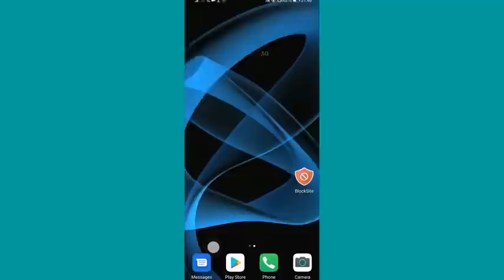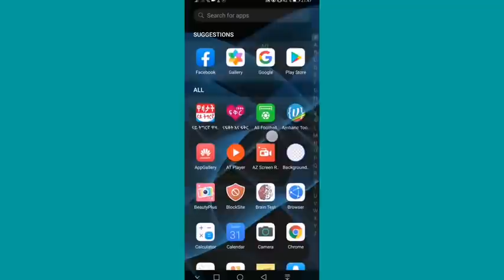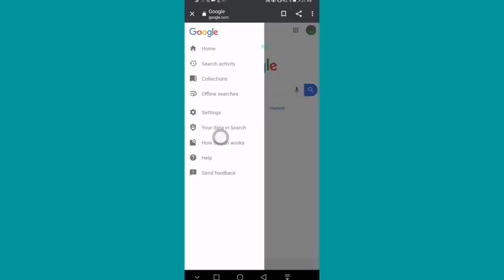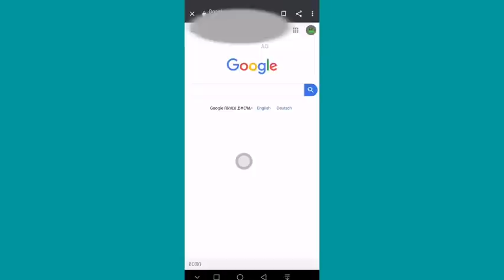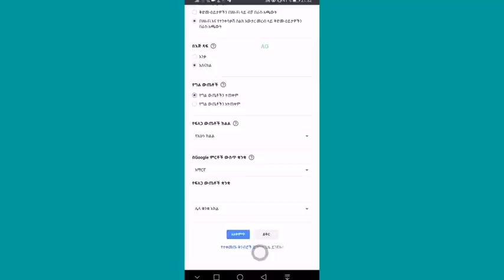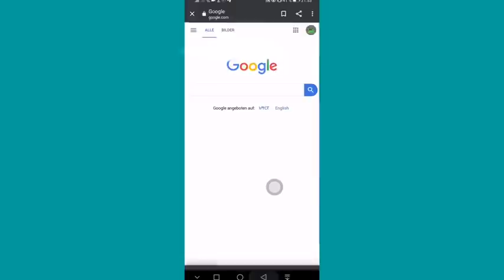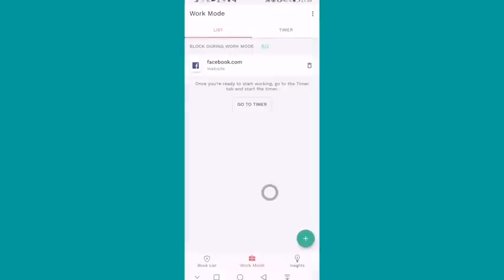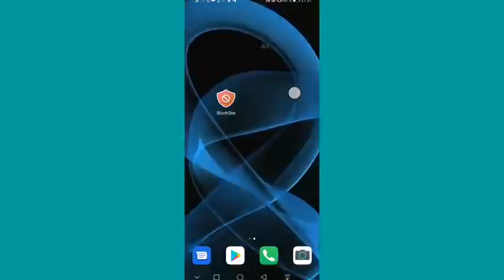ብከመይ ግብረ ሕቡእ(ኣጸያፊ ቪዲዮ) ጠቅሉልና Block ንገብሮ።